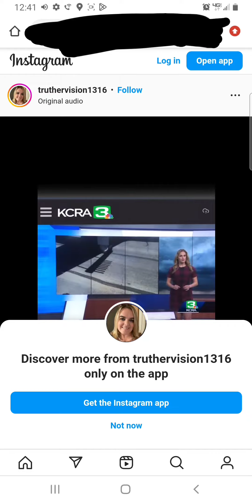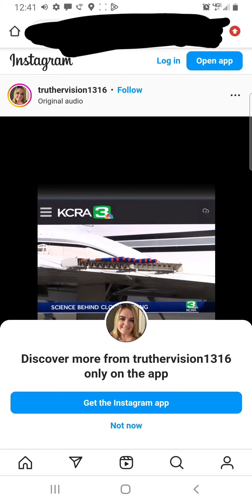cloud seeding, chem trails. read description.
This news segment is in response to the past couple years of people researching chemtrails, contrails and cloud seeding. A seemingly possitive news segment determined to take away from the fact that there are jumbo jets doing this for several different reasons. Different chemicals, different reaction. Sometimes the sun is reflected causing lack of precipitation which results in rain. Causes drought conditions as well as devastating crops. Pay attention to the skys people.